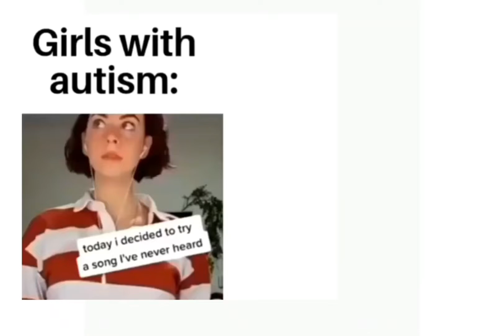Girls with autism VS Boys with autism